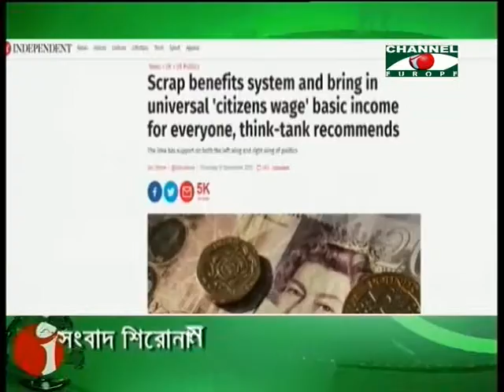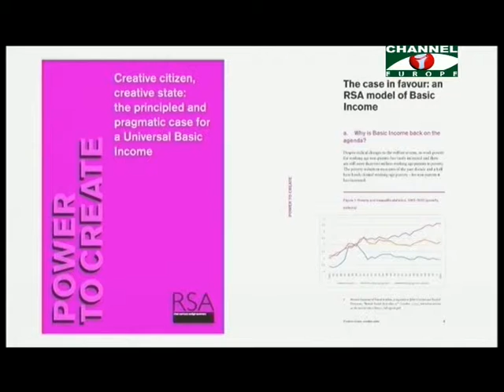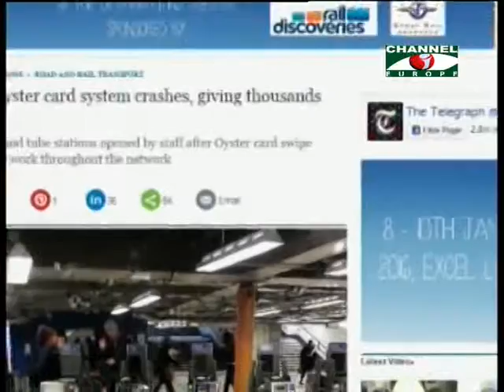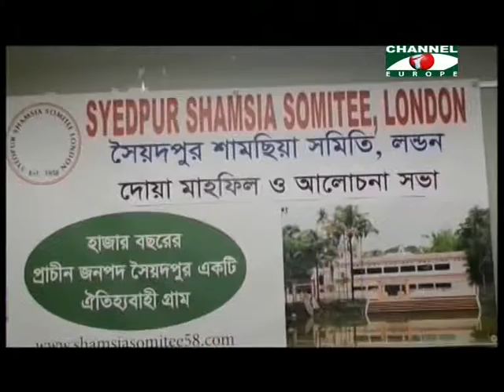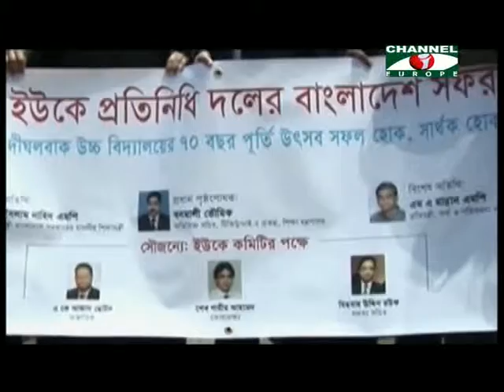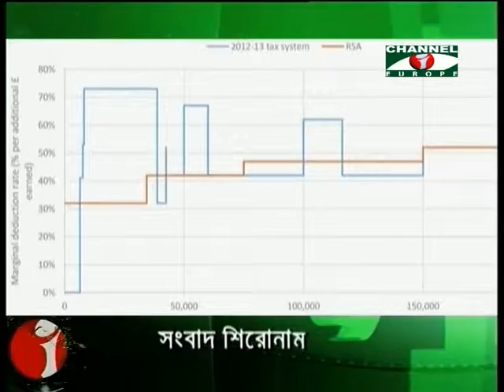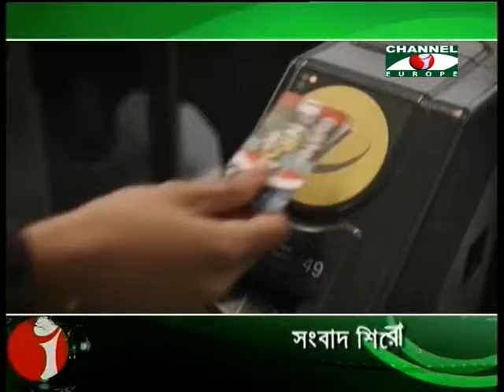Amader Khobor 040116 All Parts